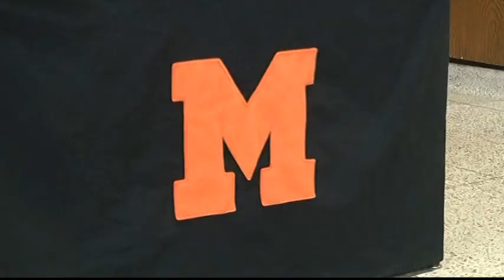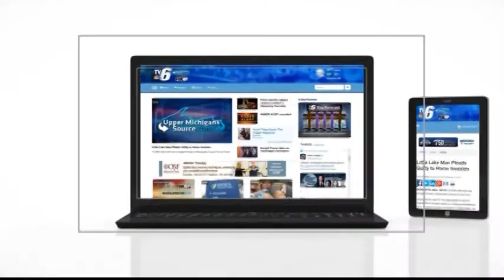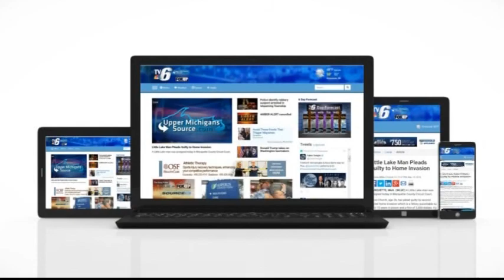Sports on Demand Friday 5 26 17